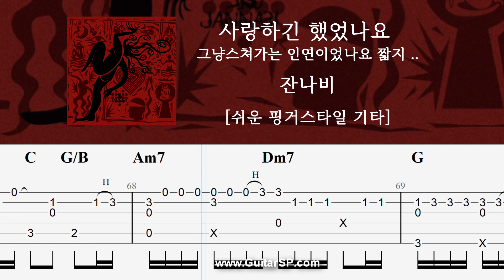사랑하긴 했었나요 그냥스쳐가는 .. - 잔나비 | 쉬운 핑거스타일 | Fingerstyle TAB | Baby I need you - JANNABI